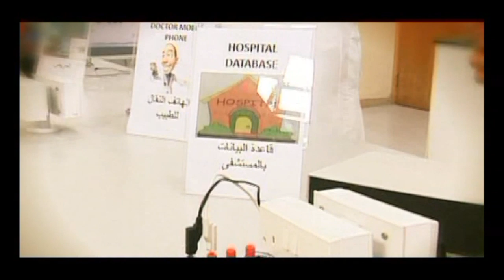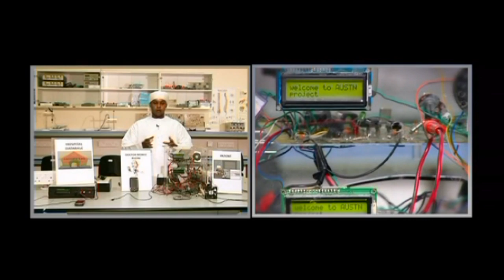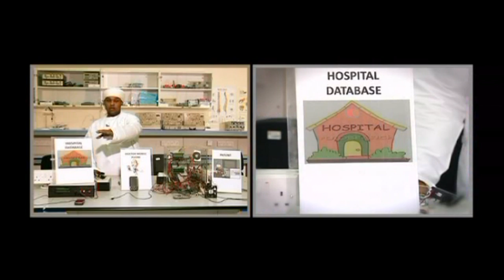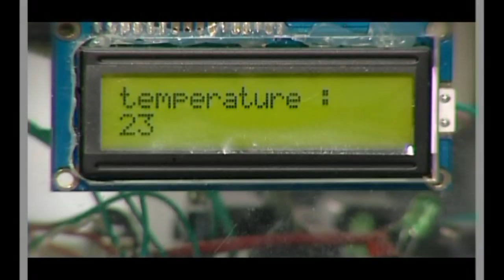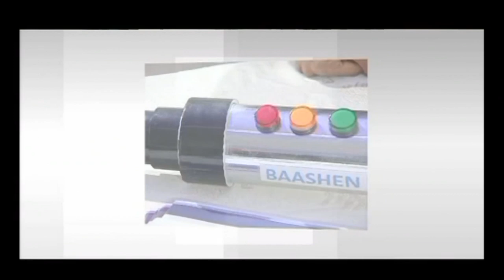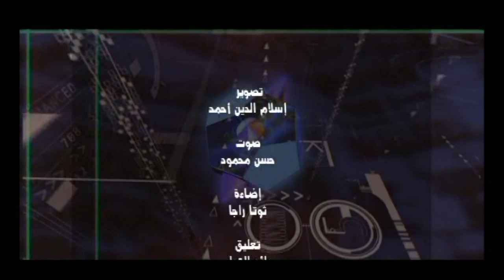برنامج ابتكارات مع المهندس محمد عثمان بلولة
برنامج ابتكارات مع المهندس محمد عثمان بلولة -كل تلفزيونات الخليج
على كل محطات التلفزيون الخليجية
من انتاج
مؤسسة الانتاج البرامج المشترك لمجلس التعاون لدول الخليج العربية
اخراج / سعد اللوغاني - تلفزيون الكويت
 اقوى 500 شخصية عربية تاثيرا في العالم
 افضل 500 شخصية عربية تاثيرا في العالم
Most powerful Arabs in the world
Arabian power 500
The World's Most Influential Arabs 500 power
Mohamed Osman Baloola - Scientist